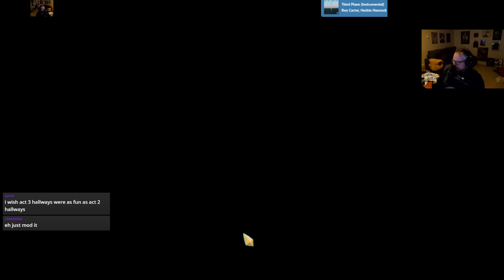Hyperbeam is WAY TOO COOL!! | Ascension 20 Defect Run | Slay the Spire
BABAPZT